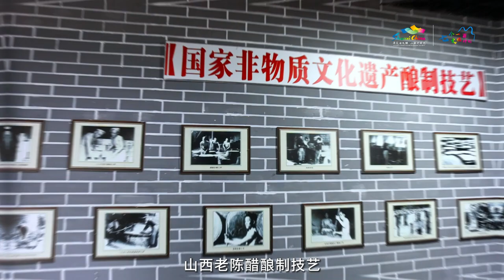你知道正宗的山西老陈醋是如何酿制的吗？| 山西 美食 【China Cradle 山西:华夏文明的摇篮@china_cradle】